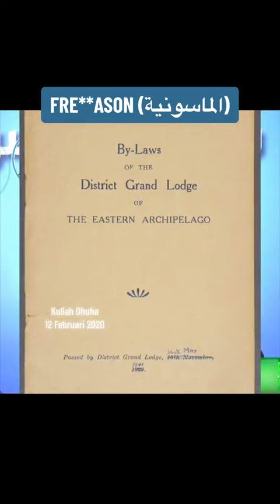Freemason telah wujud di tanahair sejak 1916 lagi. - Ustaz Badlishah Aliuddin